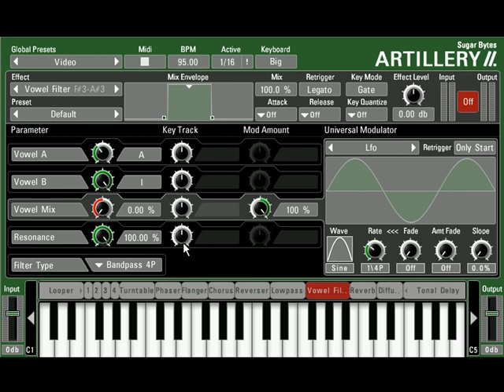Artillery2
Break your beats, loop, scratch, stretch, delay, reverb, 28 effects can be put to keyzones and triggered via midi.